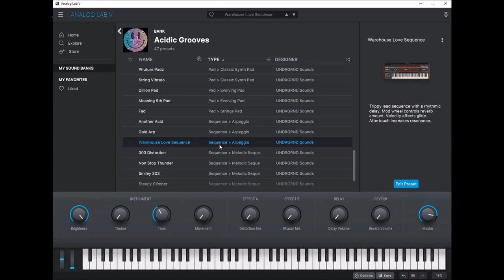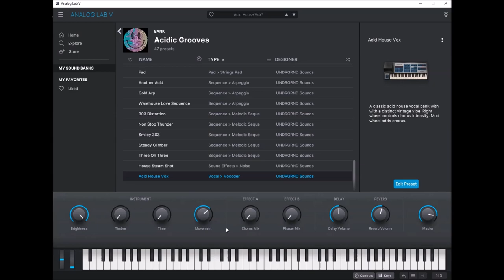Arturia | Acidic Grooves | Presets Preview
Get your tunes pumping to the 4-to-the-floor sounds of the Chicago-born movement that continues to influence electronic music. Enrich minimalist beats with the quacking filters and sizzling distortion of 303-style bass, make your choruses smack with organ-like chord stabs, and weave dream-like dancefloor grooves with ecstatic retro patches - instantly accessible and customizable with Analog Lab.

Presets Preview:
00:00 Intro
00:05 Keys
01:10 Lead
01:56 Organ
02:25 Pads
04:05 Seq